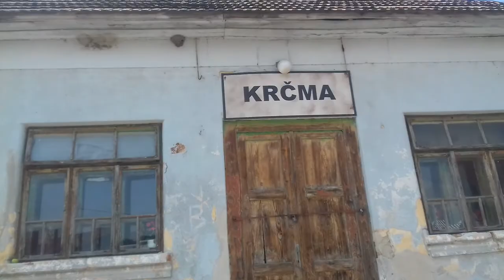Som v hornej dolnej!!!!! práve tam natáčajú nový diel